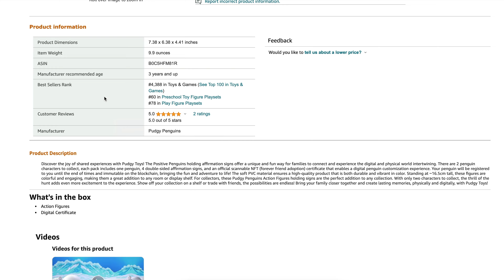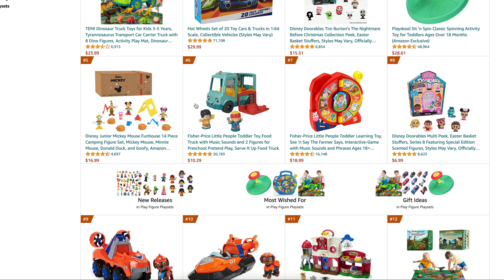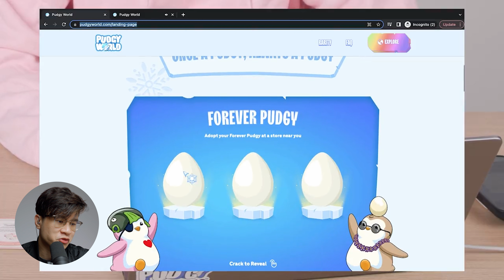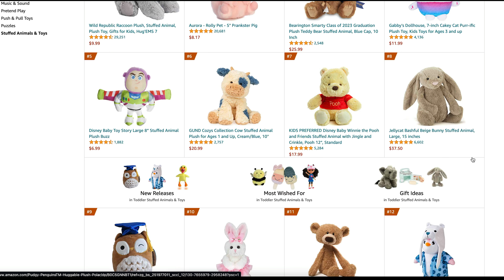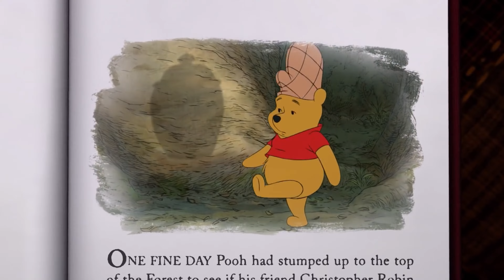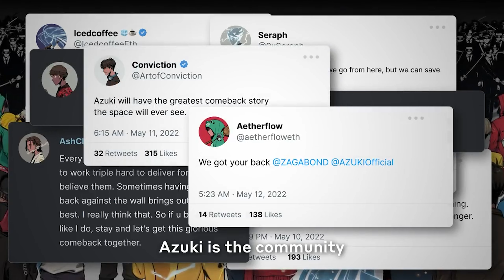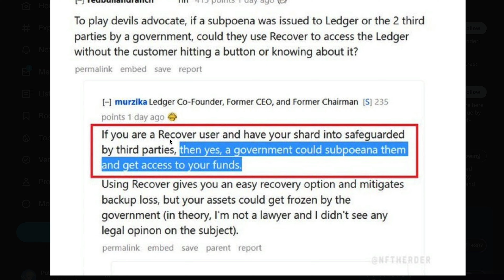MAJOR Blue Chip NFT Projects Update & NFT News You Missed | Azuki, Pudgy Penguins NFT, Ledger Crypto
Discover the LATEST NFT news and Crypto News from top NFT projects Azuki NFT and Pudgy Penguins NFT.

0:00 MAJOR Blue Chip NFT Projects Update & NFT News You Missed | Azuki NFTs, Pudgy Penguins NFT, Ledger Crypto
0:10 Pudgy Penguins NFT Merch ON SALE
5:13 Azuki NFT LAUNCHES Community Page
6:06 Crypto News: NFT Ledger

In this video, we'll discuss the HOTTEST NFT News and Crypto news You missed. First, we'll talk about Pudgy Penguins NFT and their NFT merch sales. Finally we'll discuss about the crypto news around Ledger Crypto Wallet.